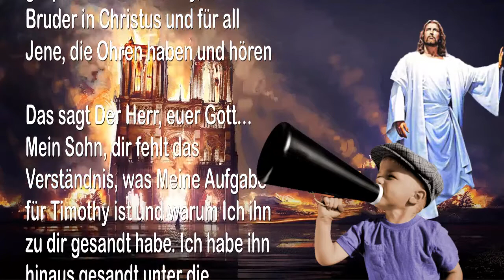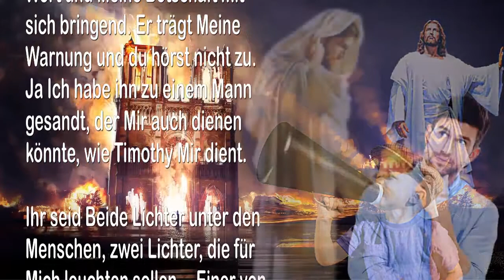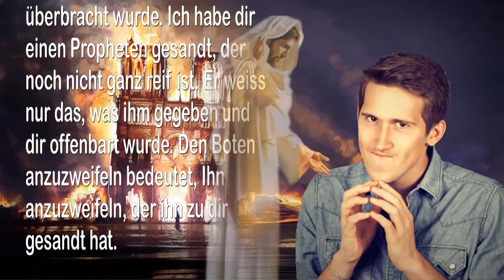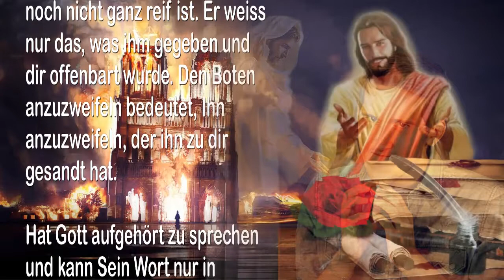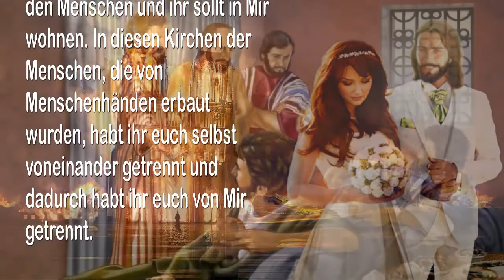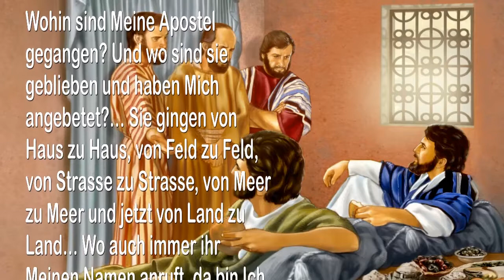DIE PROPHETEN SIND AUSGESANDT & DIE KIRCHEN GERICHTET DAS ENDE IST NAHE ❤ DIE TROMPETE GOTTES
Der Herr sagt… Die Propheten sind ausgesandt & Die Kirchen gerichtet…
Das Ende ist nahe!

Dies halte Ich gegen dich… Du akzeptierst dieses Wort nicht

17. Oktober 2005 – Von Dem Herrn, Unserem Gott und Erlöser – Das Wort Des Herrn gesprochen zu Timothy, für einen Bruder in Christus und für all Jene, die Ohren haben und hören

Das sagt Der Herr, euer Gott… Mein Sohn, dir fehlt das Verständnis, was Meine Aufgabe für Timothy ist und warum Ich ihn zu dir gesandt habe. Ich habe ihn hinaus gesandt unter die Menschen und die Kirchen, Mein Wort und Meine Botschaft mit sich bringend. Er trägt Meine Warnung und du hörst nicht zu. Ja Ich habe ihn zu einem Mann gesandt, der Mir auch dienen könnte, wie Timothy Mir dient.

Ihr seid Beide Lichter unter den Menschen, zwei Lichter, die für Mich leuchten sollen… Einer von aussen hineinleuchtend und der Andere aus dem Innern leuchtend… Beide Licht ausbreitend über die Finsternis in den Menschen und das überbringend, was Der Herr von Allen verlangt, die in Meinem Namen zusammen kommen, dass sie herauskommen um den Herrn zu treffen und dann abgesondert zu bleiben…

Vermischt nicht die Traditionen der Menschen mit der Wahrheit Meines Wortes… Ich, Der Herr euer Gott, habe Allen befohlen und zwar überall, Busse zu tun und zu Mir zu kommen im Namen des Messias und Mir eine Kirche zu bauen, eine Kirche aus Menschen, nicht von Menschen… Eine Kirche, Alle zusammen, in dem Messias… Ein Gott… Ein Sohn… Eine Kirche… Ein Name… Der einzige Name der gegeben ist, durch welchen ihr errettet sein müsst!

Mein Sohn, du bist nahe zu Mir gekommen und du bist nicht mehr weit entfernt von dem Königreich, doch dies halte Ich gegen dich… Du akzeptierst dieses Wort nicht, welches dir überbracht wurde. Ich habe dir einen Propheten gesandt, der noch nicht ganz reif ist. Er weiss nur das, was ihm gegeben und dir offenbart wurde. Den Boten anzuzweifeln bedeutet, Ihn anzuzweifeln, der ihn zu dir gesandt hat.

Hat Gott aufgehört zu sprechen und kann Sein Wort nur in Seinem Buch, welches ihr Bibel nennt, gefunden werden?… Nicht so Mein Sohn. Du hast Meine Stimme auch gehört und es geglaubt. Dieses Zeitalter ist zu Ende… Soll Ich stille bleiben? Wer soll Mein Kommen ankündigen? Wer bereitet den Weg vor für Den Heiligen von Israel?… Gott, die Engel und die erwählten Menschensöhne. Timothy bereitet den Weg und Seinesgleichen!

Nun denn, ihr Kirchen des Ungehorsams, die Zeit für euer Urteil ist gekommen, in Vorbereitung für euren Ehemann… Seine Braut muss gereinigt und von der Welt und den Menschen getrennt werden… Ihre Ehebrüche müssen aufhören. Das sagt Der Messias, den ihr Christus nennt… In der Tat wünsche Ich Mir, dass Meine Leute zusammenkommen und Mich anbeten… Wo sich zwei oder drei in Meinem Namen versammeln, da bin Ich unter ihnen.

Zu den Kirchen dieser täuschenden Zeit sage Ich, ihr werdet Alle fallen. Ich wohne nicht in Tempeln, die von Händen erbaut wurden… Ich wohne in den Menschen und ihr sollt in Mir wohnen. In diesen Kirchen der Menschen, die von Menschenhänden erbaut wurden, habt ihr euch selbst voneinander getrennt und dadurch habt ihr euch von Mir getrennt.

Wohin sind Meine Apostel gegangen? Und wo sind sie geblieben und haben Mich angebetet?… Sie gingen von Haus zu Haus, von Feld zu Feld, von Strasse zu Strasse, von Meer zu Meer und jetzt von Land zu Land… Wo auch immer ihr Meinen Namen anruft, da bin Ich auch.

Mein Sohn, warum kämpfst du gegen Den Herrn? Schau an Meinem Diener vorbei, wenn du es so willst und lies alles, was er geschrieben hat und dann wirst du erkennen, wessen Worte es sind und warum Ich sie geschrieben habe. Versuche Mich nicht länger und trete in Meine Fülle ein.

Die Propheten sind ausgesandt, die Kirchen gerichtet… Das Ende ist nahe… Die Ernte ist getrennt, die Braut gereinigt… Alle Mauern niedergerissen… Nur Der Herr bleibt und in Ihm sollen Alle Zuflucht finden… Amen.